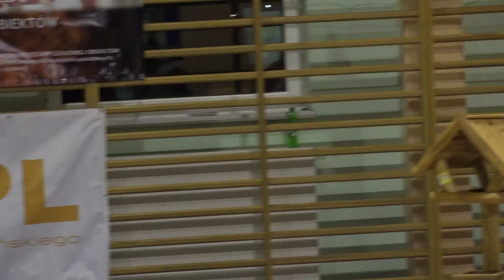Świąteczno-charytatywne spotkanie młodzieżowych sekcji piłki nożnej LKS Pogórze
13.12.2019 Hala Sportowa Szkoły Podstawowej w Pogórzu.